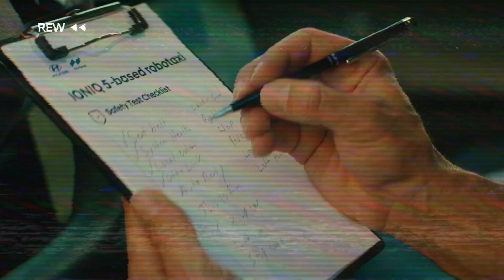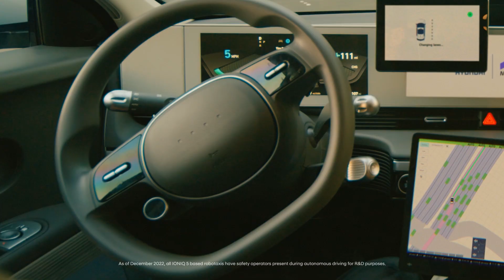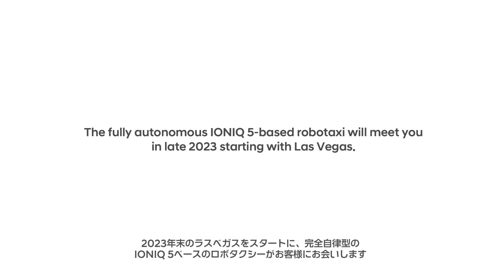IONIQ 5 Robotaxi in Las Vegas | ヒョンデ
Hyundaiは、IONIQ 5のロボタクシーで自動運転技術の開発を進めています。
自動運転のドライビング技術を高めることで、ヒューマンエラーによる事故を減らし、より安全で安心な車社会を目指します。

なぜラスベガスで訓練を行ったのか？
ラスベガスは他の都市にはないレアケースが多く、ラスベガスの1マイルは他の場所の1マイルとは違います。
難しい道を走れば走るほど、安全性が高まるのです。